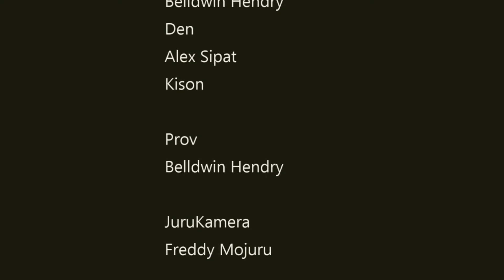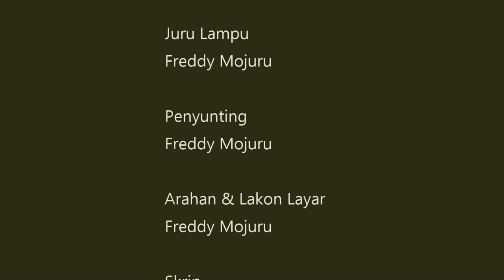Hantu Kubur kita bila orang puja